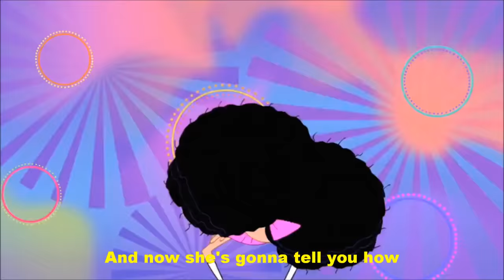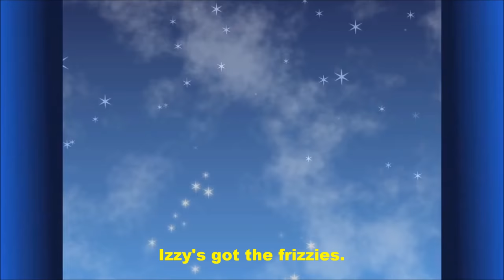Phineas and Ferb-Izzy's Got the Frizzles Lyrics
Izzy's Got the Frizzies is a funk song at the end of the end of the episode, "Robot Rodeo", describing Isabella's frizzy hair.